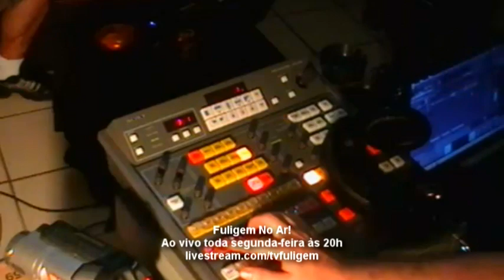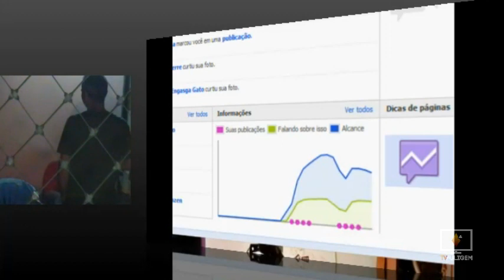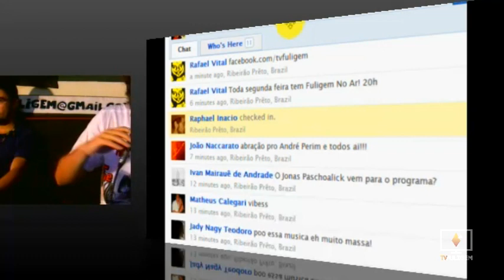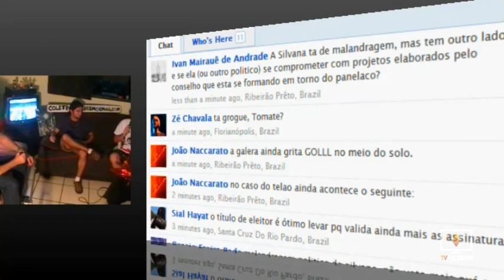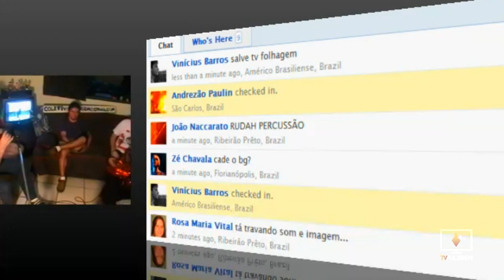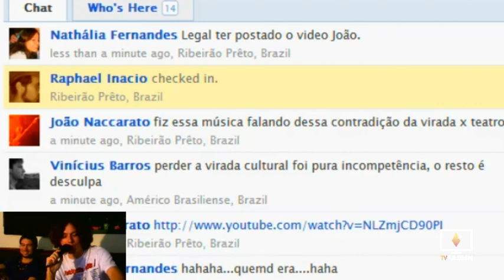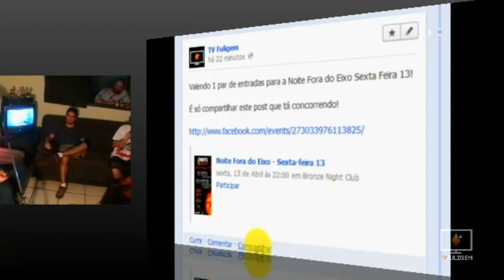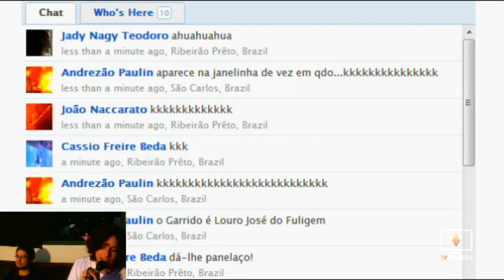Fuligem No Ar! 10-04-2012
Programa semanal que nesta edição trouxe o compositor André Perim e Marcus Vinicius (movimento Panelaço).
O Fuligem No Ar! acontece ao vivo toda segunda-feira às 20h.
13:34 Andre Perim
17:19 Música (Andre Perim)
22:30 Garrido Pergunta
29:31 Marcus Vinicius (Movimento Panelaço)
39:12 Perim comenta a cena atual em Ribeirão
47:15 Música (Andre Perim)
1:04:23 Ribeirão fica sem a Virada Cultural Paulista (falta de espaço?)
1:07:42 Vídeo (música de João Naccarato sobre a não virada em rib)
1:14:00 I Encontro Livre de Juventude e meio ambiente
1:22:33 Música (Andre Perim)
1:35:20 Vencedores Promo
1:37:56 José Sales diretamente de Floripa
1:42:35 Música Andre Perim